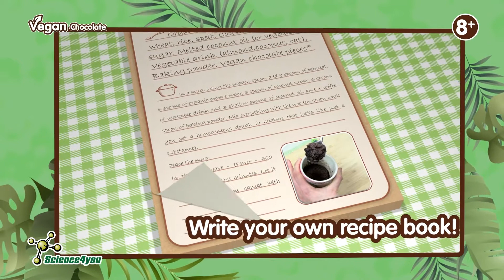Vegan Chocolate 8+ | Science4you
Are you a fan of chocolate? And of vegan chocolate? Then we have the perfect toy for you, the Vegan Chocolate!

With Vegan Chocolate you'll learn how to replace ingredients in your recipes without taking away their amazing flavor. Learn how to make delicious scientific chocolate recipes with only ingredients of vegetable origin, such as organic cocoa or flaxseed.

With this toy you will also discover a lot of interesting facts about veganism and the so-called vegetarian diet. Learn about the role of ingredients and their nutritional value, write down all the recipes on the recipe pad, and learn how to make a mini candy display case. The end result of these experiments are delicious, vegan snacks with your friends!

🎞️ mais vídeos:  @Science4youToys